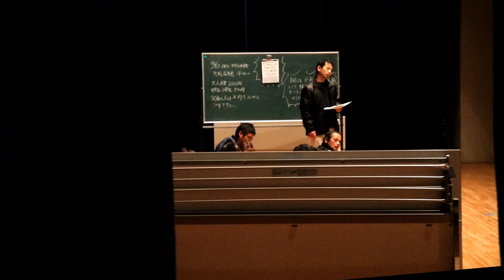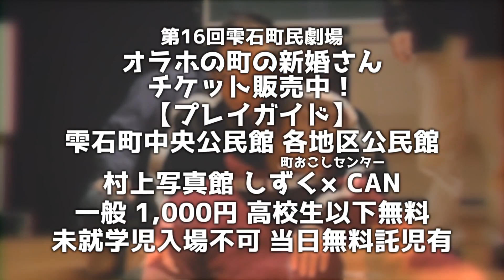第16回雫石町民劇場「オラホの町の新婚さん」公演迫る！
【第16回雫石町民劇場「オラホの町の新婚さん」】
・平成31年2月10日（日）、11日（月・祝）両日昼公演！
・一般 1,000円（当日1,200円）
　高校生以下 無料
・未就学児入場不可・当日無料託児室有
第16回雫石町民劇場の公演が決定！今年のタイトルは「オラホの町の新婚さん」です。小学生から70代まで町内の有志による熱演をお楽しみください！
詳細は雫石町ホームページをご覧ください。